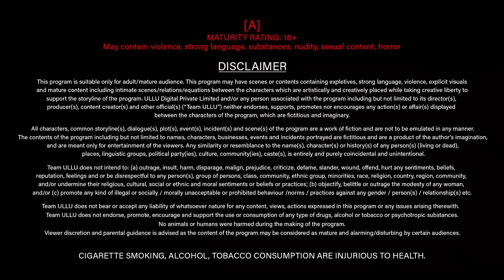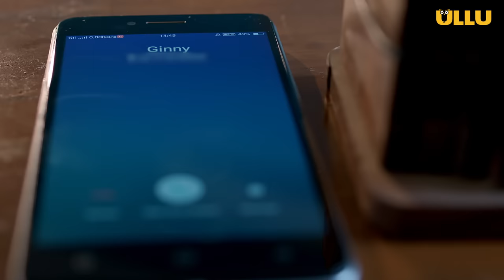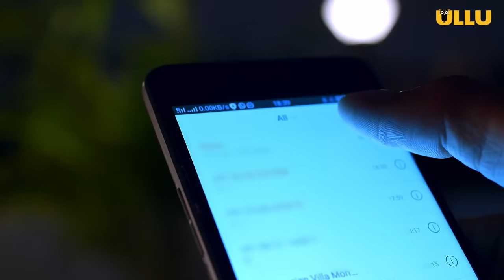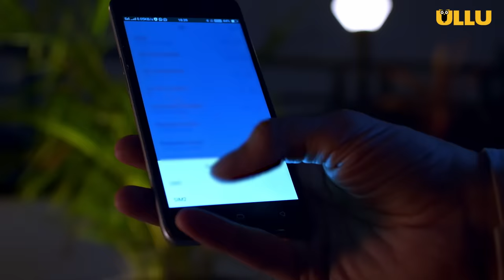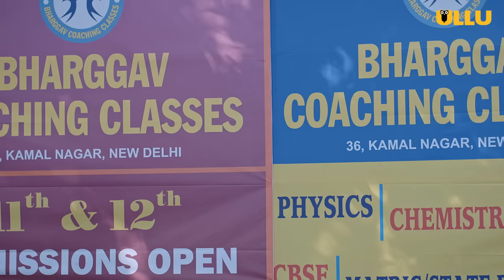Girlfriend Ko Diya Pehli Bar Ka Mazza | Virgin Suspect | Part 1 | Ullu Originals | Subscribe Now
Sangeen jurm ki zaroori hai deni sazaa, Lekin kya ismey phans jaayega ek begunah ? "VIRGIN SUSPECT”.